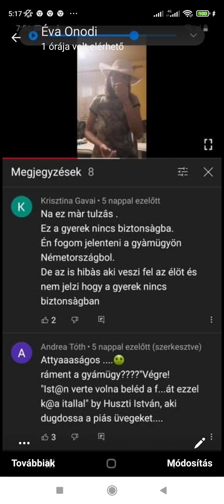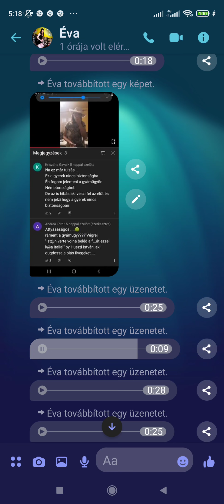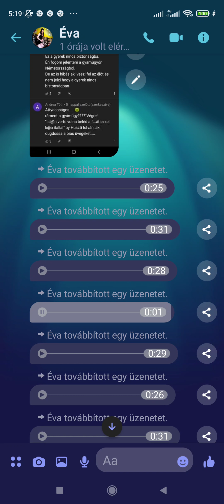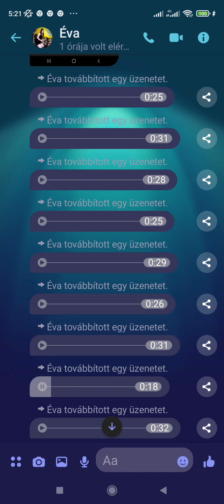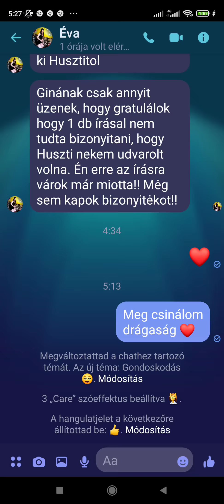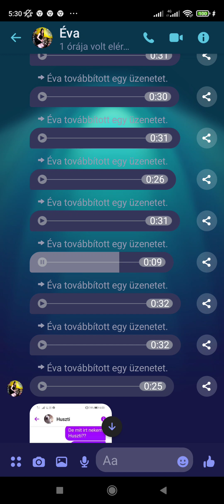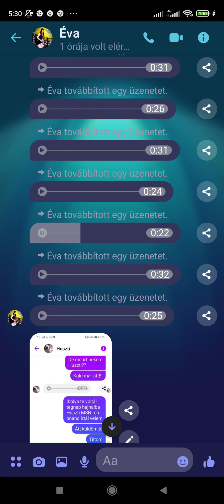Lakatos Ibolya ez a te hangod ! semmi szerkesztés nincs benne ! 1 ső rész